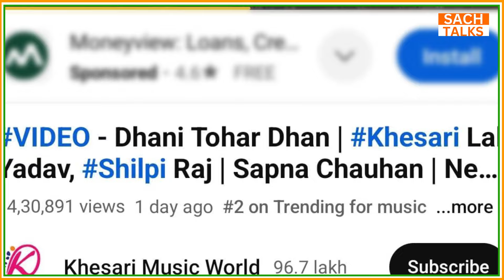Khesari का New Song Dhani Tohar Dhan आते ही Trending में चला गया!